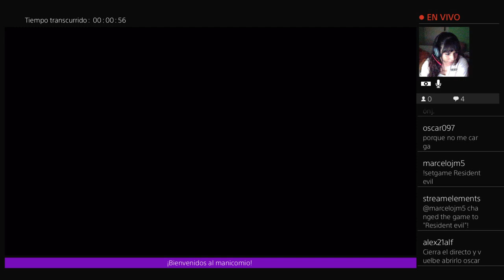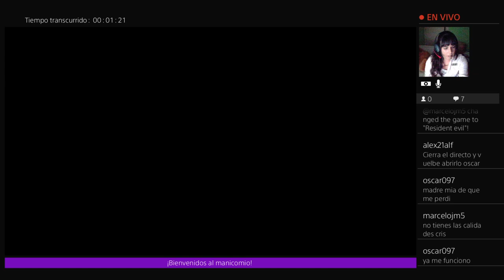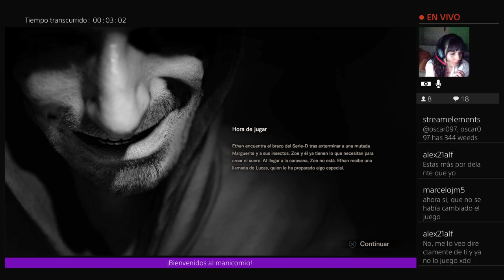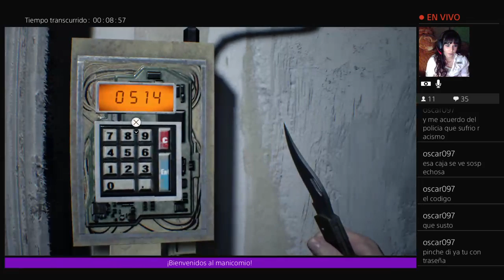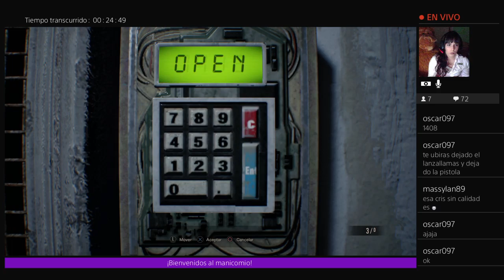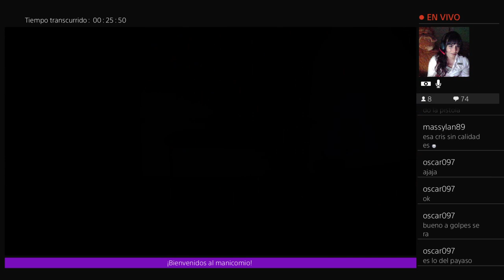Resident evil segunda parte 3